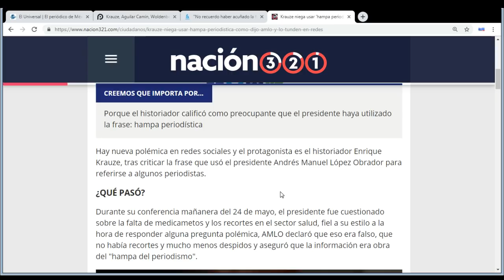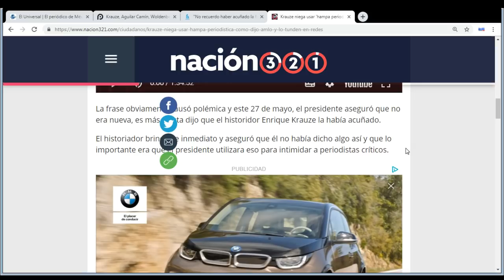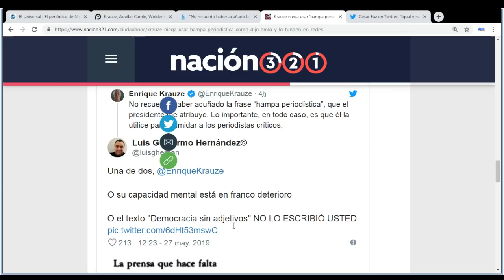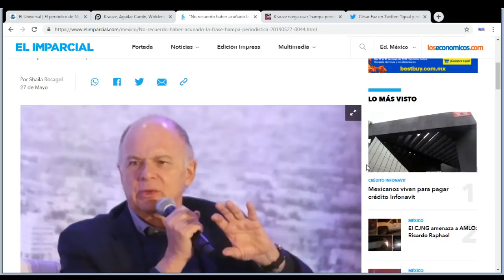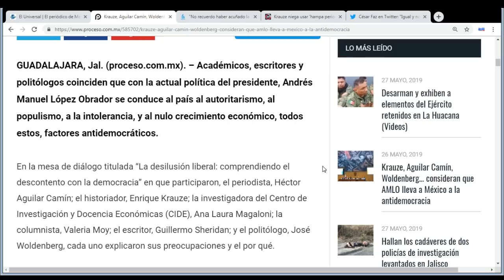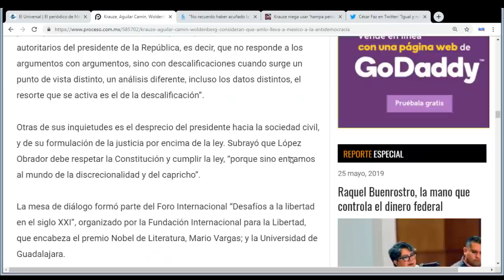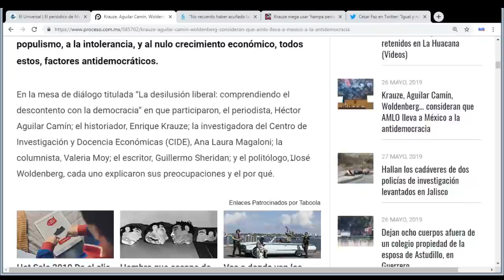A Enrique Krauze se le olvidó la frase, Ya se la recordaron.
Luego de que el Presidente de México Andrés Manuel López Obrador señalara que fue el historiador Enrique Krauze quien acuñó la frase polémica por los medios de comunicacion, el propio escritor y chayotero dijo no recordarlo, en redes sociales le dieron la respuesta.